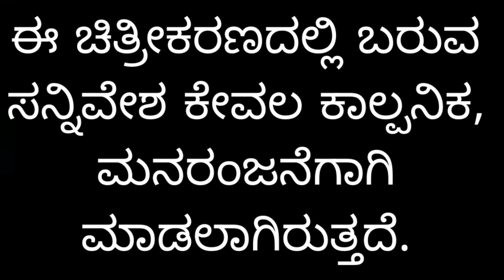ಕಲಿಯುಗದಾಗ ಕರ್ಮ ತುಂಬೈತಿ KiranMastar mugad | SadanandMastar Bhairidevarakoppa | Mast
ಶ್ರೀ ಮುಶಮ್ಮದೇವಿ ಭಜನಾ ಸಂಘ, ಸಾ. ಮುಗದ ತಾ.ಜಿ. ಧಾರವಾಡ

ಹಾಡಿದವರು: ಸದಾನಂದ ಮಾಸ್ತರ ಭೈರಿದೇವರಕೊಪ್ಪ ಇವರ ಶಿಷ್ಯರಾದ
ಕು.ಕಿರಣ ಮಾಸ್ತರ ಮುಗದ ಹಾಗೂ ಸಂಗಡಿಗರು

ಸಾಹಿತ್ಯ / ನಿರ್ದೇಶನ: ಸದಾನಂದ ಮಾಸ್ತರ ಭೈರಿದೇವರಕೊಪ್ಪ

ಛಾಯಾಗ್ರಹಣ / ಸಂಕಲನ: ಜಗದೀಶ ಹರ್ತಿ

ಧ್ವನಿ ಮುದ್ರಣ: ಶ್ರೀ ರೆಕಾರ್ಡಿಂಗ್ ಸ್ಟುಡಿಯೋ ಹೆಬ್ಬಳ್ಳಿ